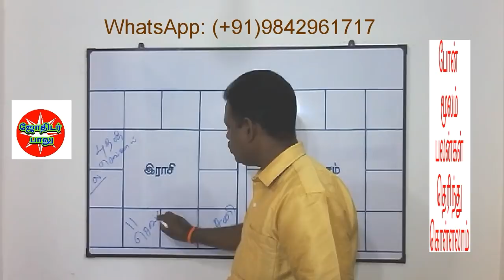குபேரன் யோகம் ஜாதகம் KUPERAN YOGAM JATHAGAM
KUPERAN YOGAM